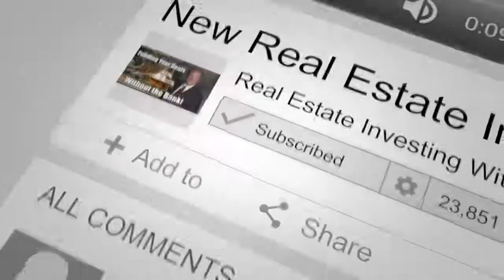Subject-To Deals | Dwan Bent-Twyford & Jay Conner, The Private Money Authority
Subject-To Deals | Dwan Bent-Twyford

If the seller of the house is not able to pay their mortgages and they are going through foreclosure for Jay Conner the best way to fund that deal is to buy it using the “Subject-to” strategy.

But what is the “Subject-to” strategy?

Take a look at this short video and learn the answers from Jay Conner & his guest Dwan Bent-Twyford.

Dwan started as a broke, single mom who had been fired from Denny’s! Having nowhere to go but up, she started rehabbing foreclosures.

Fast forward 30 years to NOW. Dwan’s insane amount of investing knowledge and her unique, open-style, and down-to-earth personality make her a highly sought-after podcast guest.

Her latest book was also a New York Times Best-Seller co-written with Steve Forbes called “SuccessOnomics.” Mr. Forbes chose Dwan to help write his book because he, also, considers her to be one of the nation’s top real estate investing experts.

Dwan has closed over 2,000 real estate deals through flipping and rehabbing.  She is the founder of Dwanderful; a company that specializes in teaching real estate investors how to become millionaires and live their dreams!

“Helping People Getting Through Foreclosures with Jay Conner & Dwan Bent-Twyford”